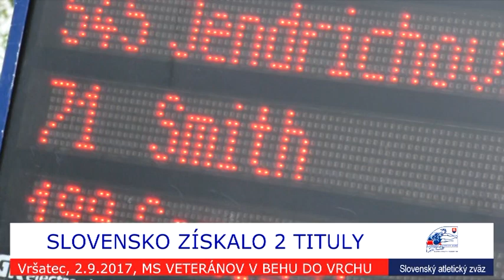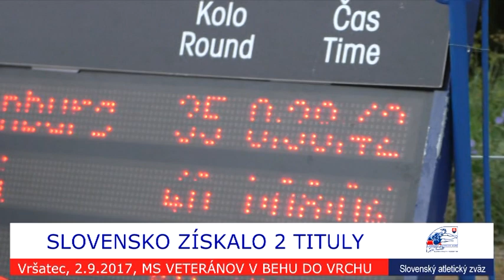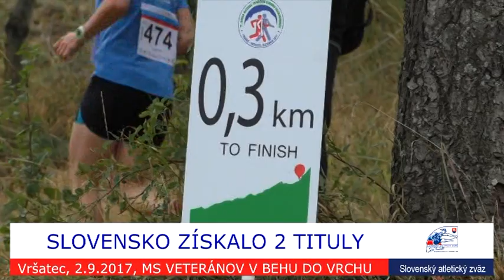MS veteránov do vrchu Vršatec 2 9 17